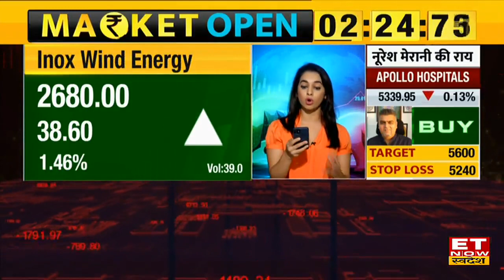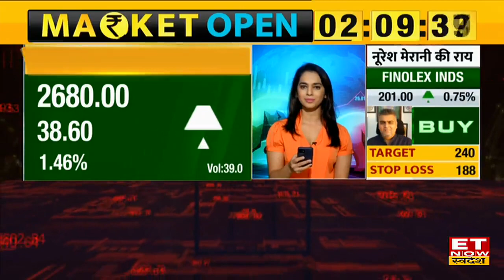Inox Wind Share की Bazaar में क्यों हो रही है चर्चा? क्या है बड़ी खबर | ET Now Swadesh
Inox Wind Share में जानें निवेश को लेकर क्या है Experts की राय. जानें किन levels पर करनी चाहिए आपको खरीदारी और क्या है Target Price और जानिए किस Strategy के साथ इस Stock में पैसा कमाया जा सकता है. देखें वीडियो.